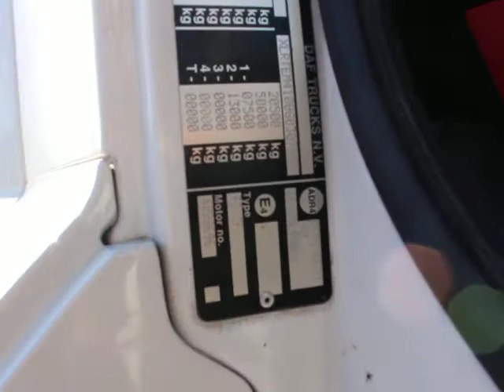DAF CF 440 ID 3651